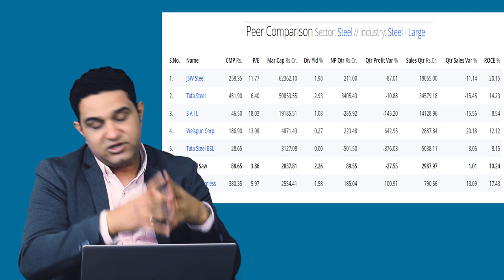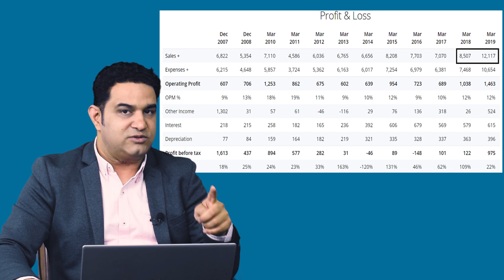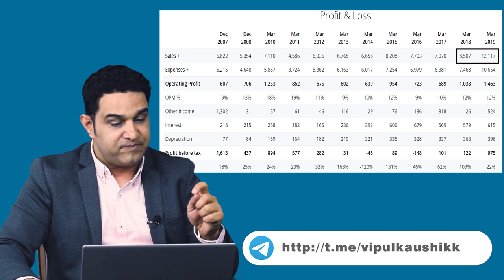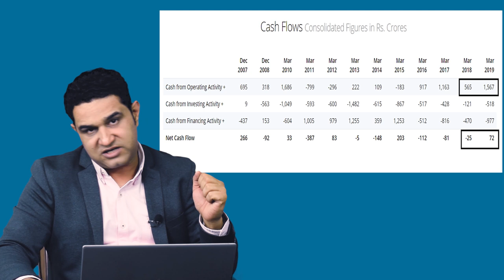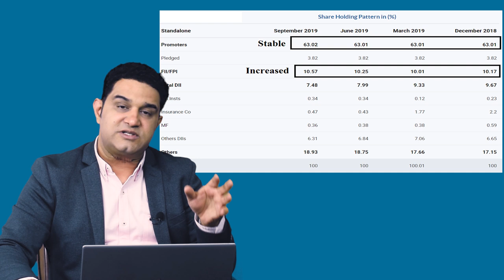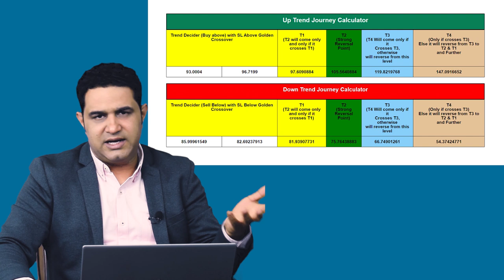JINDAL SAW में INVEST करने से पहले इसे देखें | VIPUL KAUSHIKK